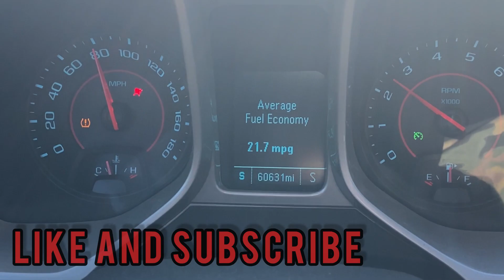Mexico Testing - Super Bug shows out 🔥